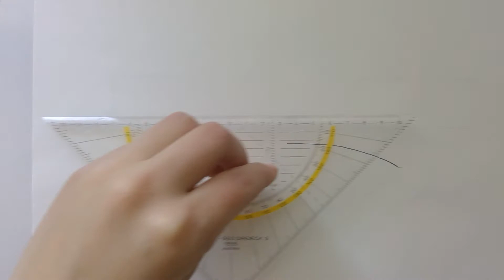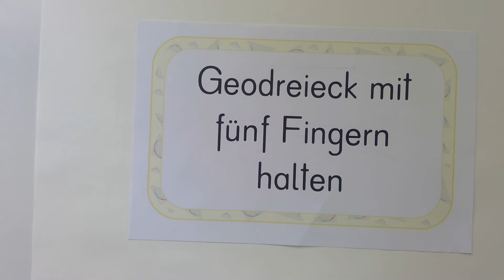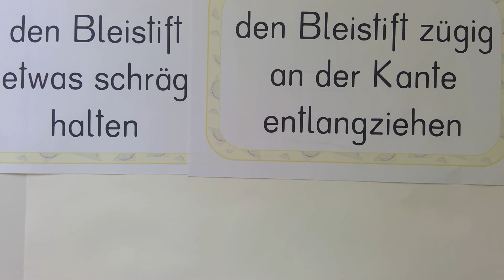2 Geodreieck Richtiges Zeichnen und richtiger Umgang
Wie zeichnet man richtig mit dem Geodreieck? Wie geht man richtig damit um? 3. Klasse, Volksschule